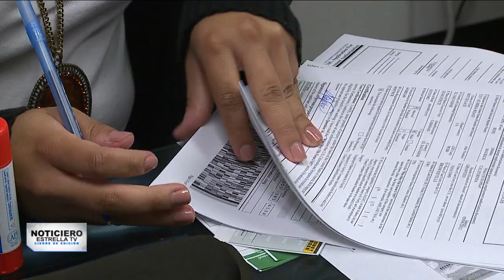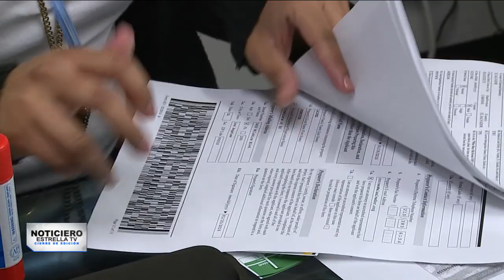ESTADOS UNIDOS OFICIALMENTE ENTRA EN RECESIÓN – Cierre de Edición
Estados Unidos se encuentra en recesión, debido al confinamiento obligado por la pandemia, según el banco mundial esta será la peor desde la segunda guerra mundial.
Romi de Frias con los detalles.